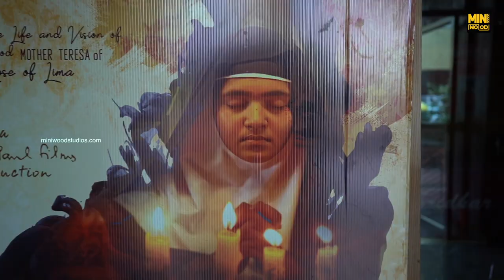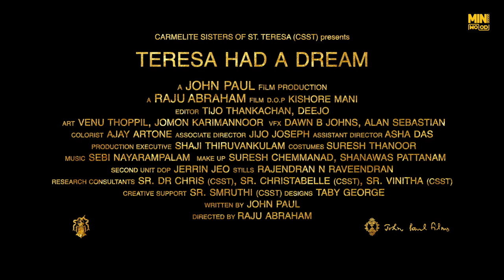സിനിമ കണ്ടു ഇറങ്ങിയവർ പറഞ്ഞത് കേട്ടോ ?? Teresa Had a Dream Movie public Review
Teresa Had a Dream Movie public Review  || miniwood entertainments
Directed By : Raju Abraham
Written By : John Paul
Director Of Photography : Kishore Mani
Editing : Tijo Thankachan, Deejo